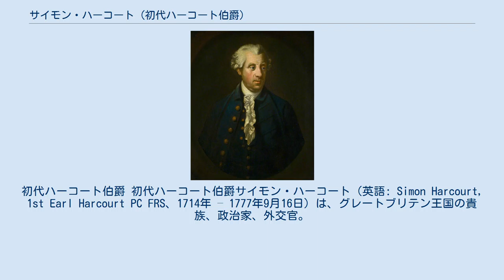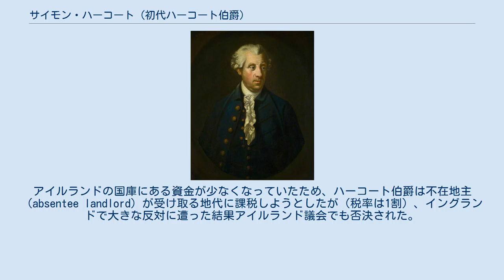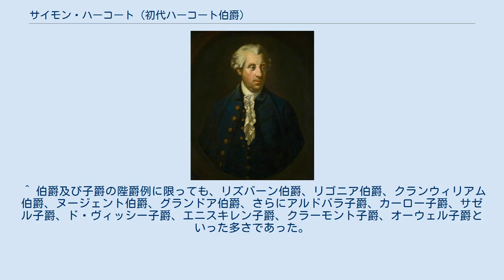サイモン・ハーコート (初代ハーコート伯爵)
初代ハーコート伯爵 初代ハーコート伯爵サイモン・ハーコート（英語: Simon Harcourt, 1st Earl Harcourt PC FRS、1714年 – 1777年9月16日）は、グレートブリテン王国の貴族、政治家、外交官。
在フランスイギリス大使（在任：1768年 – 1772年）、アイルランド総督（在任：1772年 – 1777年）を歴任した。
 サイモン・ハーコート閣下（1684年 – 1720年、初代ハーコート子爵サイモン・ハーコートの息子）とエリザベス・エヴリン（Elizabeth Evelyn、初代準男爵サー・ジョン・エヴリンの娘）の息子として、1714年に生まれた。
わずか6歳頃に父と死別し、1727年7月28日に祖父が死去するとハーコート子爵の爵位を継承した。
ウェストミンスター・スクールで教育を受けた後、家庭教師とともに外国を4年間旅し、1734年に帰国した。
 ホイッグ党員であり、1735年5月9日に国王ジョージ2世の寝室侍従に任命された。
そのため、ジョージ2世に随行し、1743年のデッティンゲンの戦いではジョージ2世と同じく戦場にいた。
1745年に歩兵連隊を編成してその隊長（軍階は大佐）になり、1755年3月8日に少将に、1759年2月9日に中将に、1772年5月25日に大将に昇進した。
 1749年12月1日、グレートブリテン貴族であるオックスフォードシャーにおけるニューナム・コートネイのニューナム子爵とスタントン・ハーコートのハーコート伯爵に叙された。
1751年4月に第7代ノース男爵フランシス・ノースの後任として王太子ジョージ（後のジョージ3世）の家庭教師（governor）に任命され、同年4月30日に枢密顧問官に任命されたが、王太子ジョージの家庭教師たちが党派を組んで分裂したため、ハーコートはその抗議として1752年12月に辞任した。
1753年3月15日、王立協会フェローに選出された。
 1760年に王太子ジョージがジョージ3世として即位した後、ハーコート伯爵は1761年7月3日にメクレンブルク＝シュトレーリッツ駐在特命全権大使に任命され、ゾフィー・シャルロッテ・フォン・メクレンブルク＝シュトレーリッツ（後のシャーロット王妃）とジョージ3世の結婚を交渉し、代理人を立てて2人を結婚させた後シャーロット王妃に同伴してイングランドに向かった。
帰国後の1761年9月10日にシャーロット王妃の主馬頭に任命され、1763年4月21日にシャーロット王妃の宮内長官に任命されると主馬頭を辞め、1768年には第4代ロッチフォード伯爵ウィリアム・ナッソー・ド・ザイレステインの後任としてフランス駐在イギリス特命全権大使に任命された。
 1772年にパリから帰国すると、同年10月9日に第4代タウンゼンド子爵ジョージ・タウンゼンドの後任としてアイルランド総督に就任した。
タウンゼンド子爵はアイルランド総督としてすこぶる不人気であり、ハーコート伯爵の着任は与野党ともに歓迎したという。
アイルランドの国庫にある資金が少なくなっていたため、ハーコート伯爵は不在地主（absentee landlord）が受け取る地代に課税しようとしたが（税率は1割）、イングランドで大きな反対に遭った結果アイルランド議会でも否決された。
アイルランド議会はさらにアイルランドに駐留していた4,000人の軍をほとんど全員アメリカ独立戦争のアメリカ戦線に派遣することを決議した。
ハーコート伯爵の着任時点ですでに進んでいた汚職の問題は解決されず、逆に官職が新設され、閑職の俸給が上がり、年金を受け取る人数が増えたほか、与党多数を確保すべく18人が叙爵され、男爵7名が子爵に叙され、子爵5名が伯爵に叙されたという。
やがてアイルランド軍総指揮官サー・ジョン・アーウィンとの不和によりハーコート伯爵は1777年1月25日に辞任した。
 辞任したハーコート伯爵はニューナムに引退、同年9月16日に犬を井戸から救い出そうとしたとき、井戸に転落して死去した。
24日、スタントン・ハーコートで埋葬された。
 1735年10月16日、レベッカ・レ・バス（Rebecca Le Bas、1765年1月16日没、...